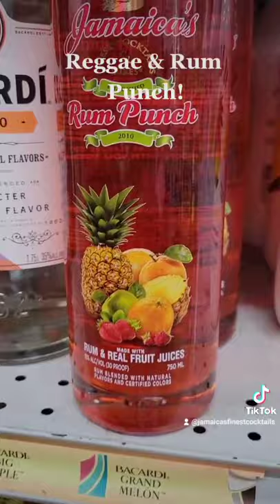Reggae And Rum Punch by Jamaica's Finest Cocktails Rum Punch